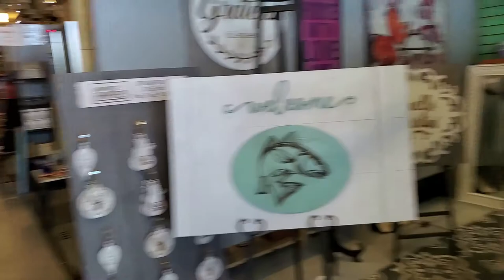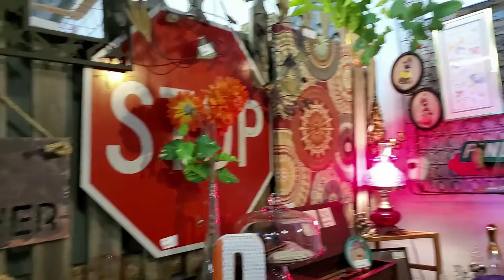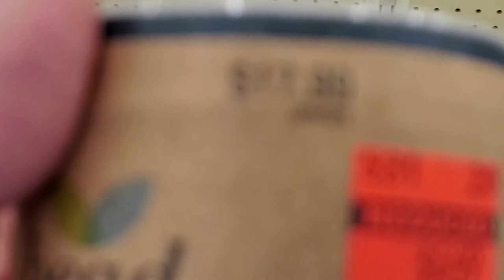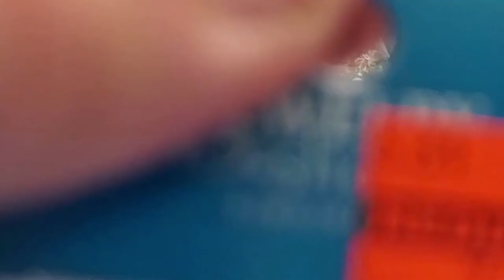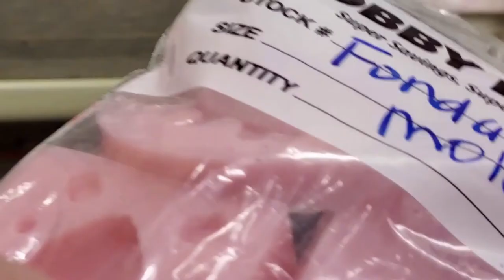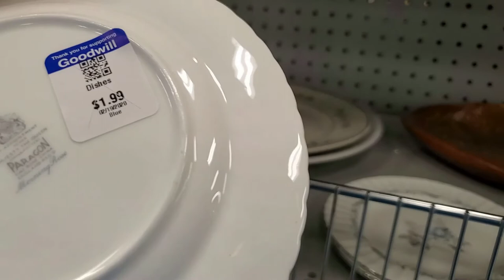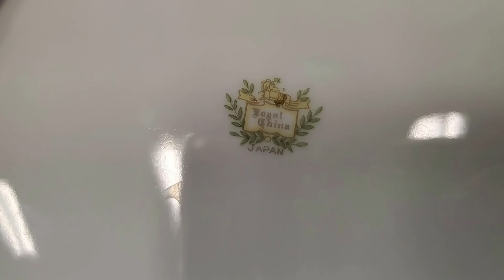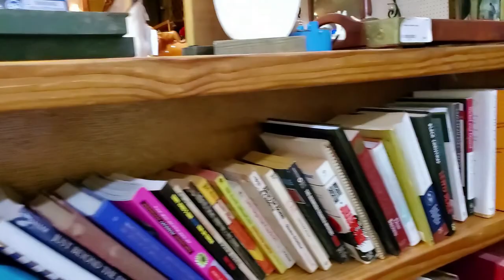Hobby Lobby Trip #193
We were looking to just go Hobby Lobby but got into trouble.